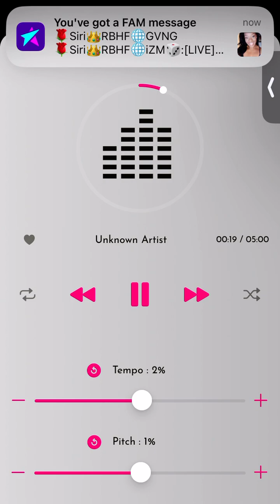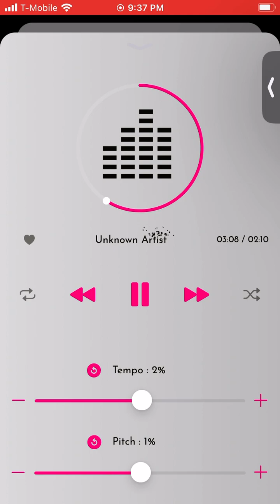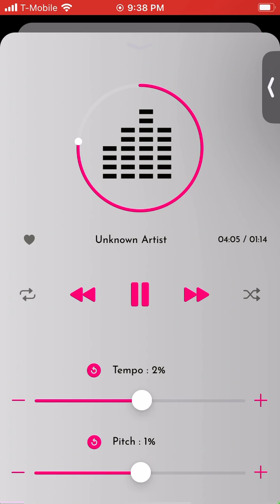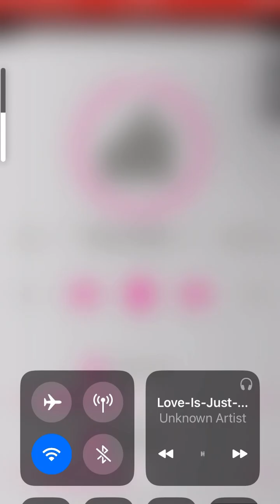LOVE IS JUST A TOUCH AWAY, FREDDIE JACKSON